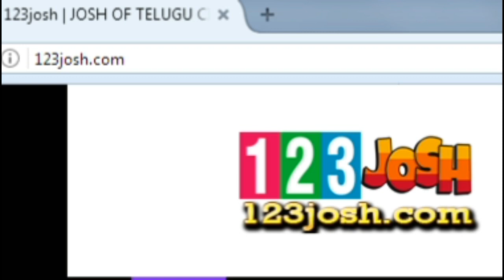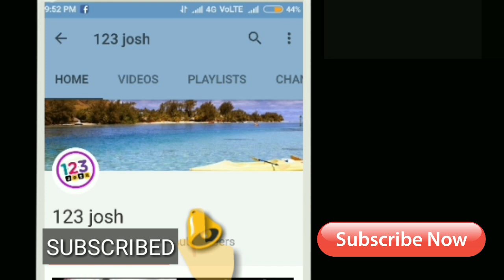11 వ రోజు ఊచకోత...2.3 కోట్లు అనుకుంటే...భారీ షాక్ ఇచ్చిన మెగాస్టార్ || 11th Day Sye Raa Collections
11 వ రోజు ఊచకోత...2.3 కోట్లు అనుకుంటే...భారీ షాక్ ఇచ్చిన మెగాస్టార్ || 11th Day Sye Raa Collections
SyeRaaNarasimhaReddy, SyeRaa, please subscribe for more such videos and latest updates in tollywood industry, if u want to get fast updates please press the bell icon and u will get immediate update of new video of 123josh...